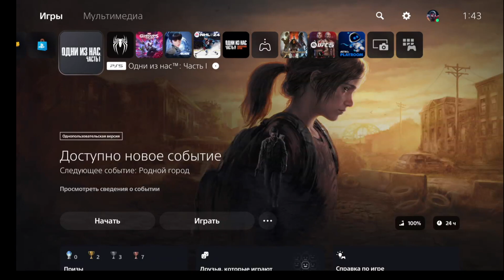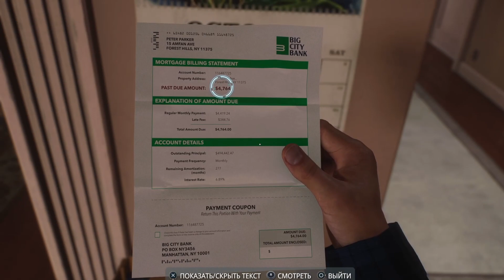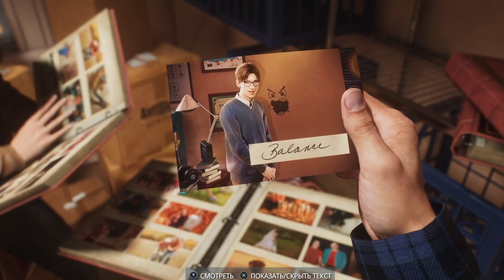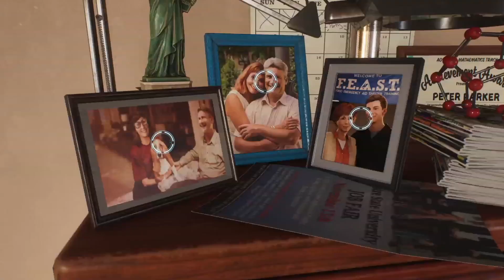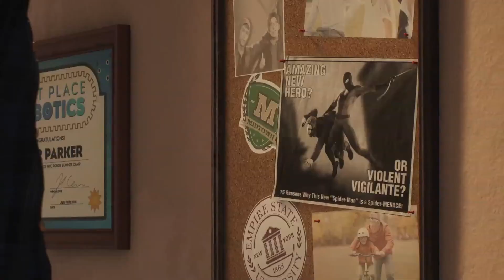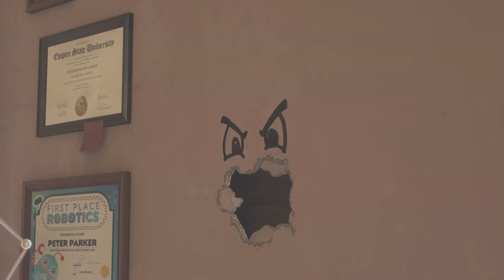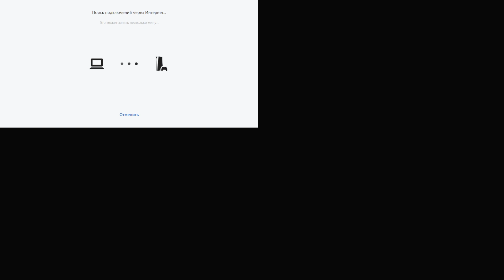Премьера Marvel's Spider-Man 2 на PlayStation 5 начало